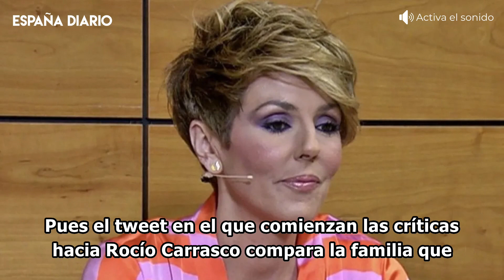🔴 Rocío Carrasco: publican su foto más polémica y le llueven las críticas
Desde que Rocío Carrasco se animó a contar su testimonio en los documentales En el nombre de Rocío y Rocío, contar la verdad para seguir viva, descubrió un gran apoyo de seguidores. Sin embargo, también de detractores que no estaban de acuerdo con ella.

Imágenes: Agencias